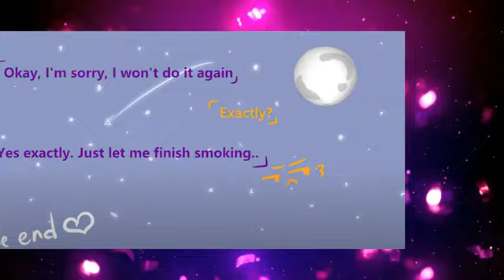Catnap x Dogday Hot adventures in the night 2🔞┃Poppy Playtime Chapter 3┃Comic Dub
1 😱 Poppy Playtime Chapter 3┃Comic dub

1 Author: @ 💕

Video: Cat Lab Studio